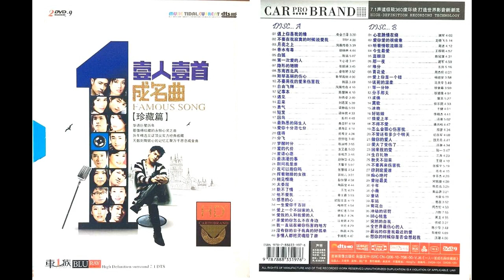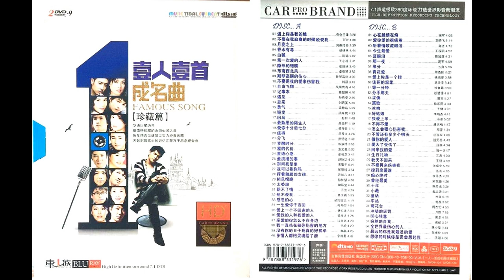群星 一人一首成名曲·珍藏篇 2CD2AWAV分轨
镜像下载：群星-一人一首成名曲·珍藏篇 2CD2A[WAV分轨].rar